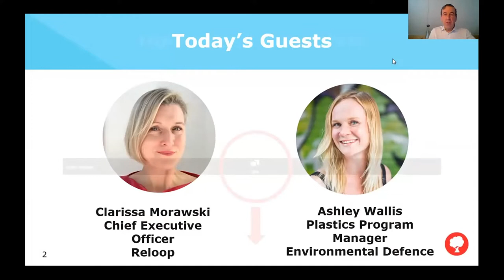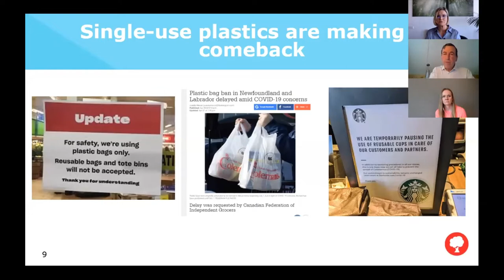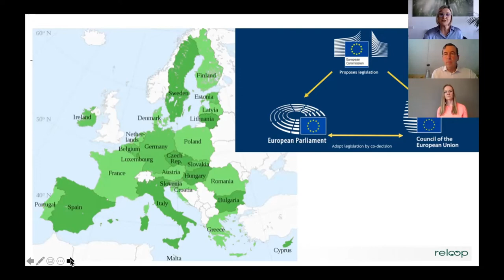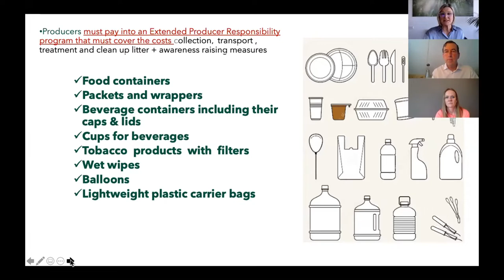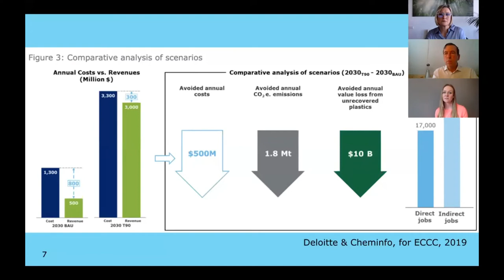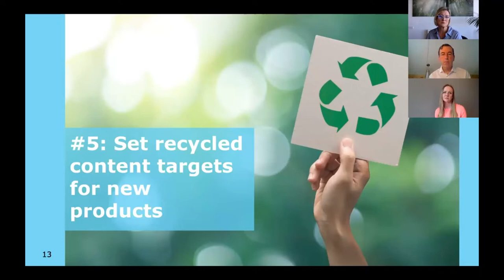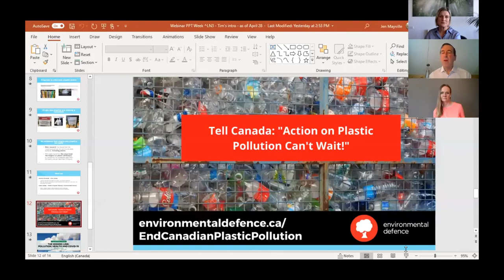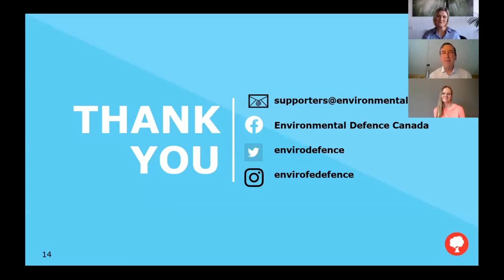The New Battle in Single-Use Plastics | The Recovery Series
In the 3rd episode of The Recovery Series, our Executive Director Tim Gray was joined by our Plastics Program Manager Ashley Wallis and Reloop CEO Clarissa Morawski. They discussed how the plastics industry is using this pandemic to promote their agenda, and why, more than ever, Canada needs to go all-in on the Circular Economy.